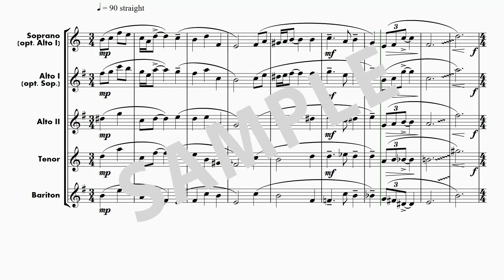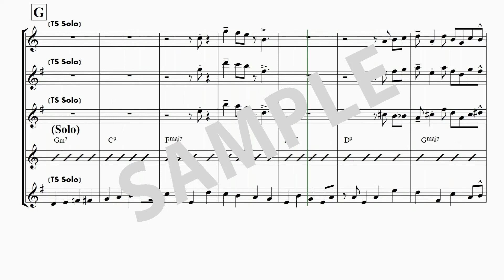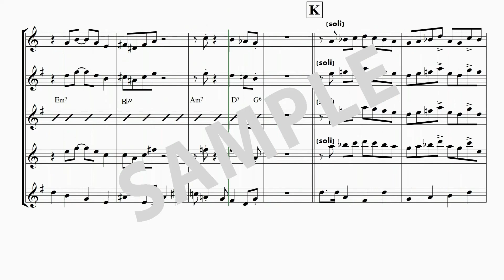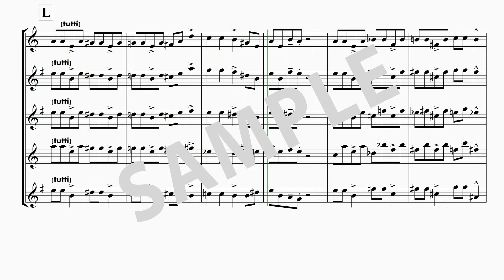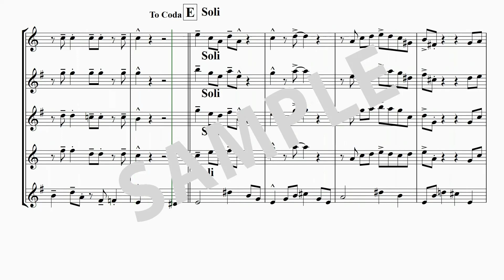SAXOPHONE QUARTET - IT DON'T MEAN A THING - (SS/AS) AS TS BS - Barry Molinski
Duke Ellington's classic "IT DON'T MEAN A THING" for Saxophone Quartet (SS/AS) AS TS BS
Medium uptime tempo, not so easy to play, but fun! Burnin' chart! Enjoyable music. Well known from the Broadway Musicals.
Saxophone Quartet, Woodwind Ensemble:
Soprano Saxophone (opt. Alto Saxophone), Alto Saxophone, Tenor Saxophone, Baritone Saxophone, (opt. Bass Sax on request)
- Level 4 - Digital Download
This swinging arrangement comes with an original introduction in slower tempo, followed by the theme and written lines for all saxes.
Two improvised solos, on tenor part and alto part with backing fills.
This bluesy tune gives you the right atmosphere to be in a smokin' 'n' drinkin' bar in the United States, where jazz & blues growd up.
Good arrangement to play this on stage as a set opener.
Broadway, Film/TV, Musical/Show, Pop, Classics, Blues, Jazz & Blues, 23 pages.